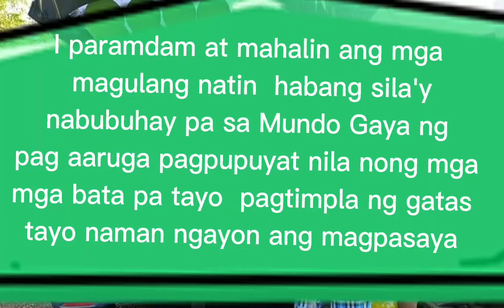OFW SURPRISE TO HER MOTHER HONGKONG WITH LOVE